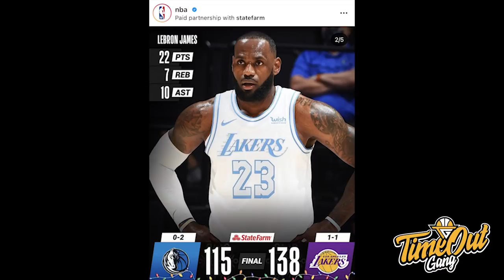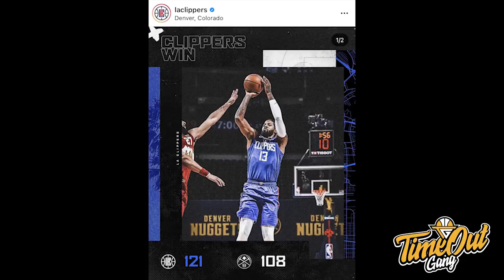Time Out 26 Des 2020: Kyrie & KD Best Duo in the NBA // Lakers Banyak Senjata Offense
Thumbnail Photo via @TheScore